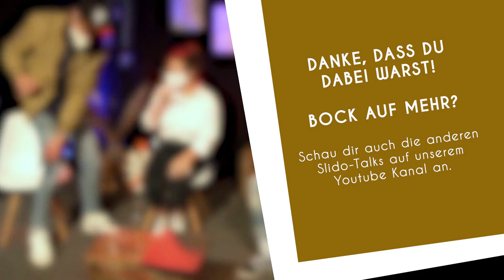ISSO - der Slido-Talk 2 // Vertrauen, Angst & Verschwörungen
Die Corona-Krise hält die Welt seit einem Jahr in Atem und sorgt bei Millionen Menschen für Unsicherheit und Angst. Viele stellen sich die Frage: Wohin mit meiner Angst? Was kann ich heute eigentlich noch glauben, wer erzählt denn nun die Wahrheit und wie gehe ich mit Menschen in meinem Umfeld um, die Verschwörungstheorien glauben schenken? Physikerin Sophia Henckell, WDL-Medienleiter Stefan "Steveo" Petersen und Jugendreferent Philipp Baur haben beim Slido-Talk mit euch über diese Themen gesprochen.

Unter dem Titel „ISSO – Der Slido Talk“ haben wir jeden Dienstag im Januar 2021 mit Jugendlichen und jungen Erwachsenen in interaktiven Slido-Talks brandaktuelle und alltagsnahe Themen besprochen.

DAS TEAM
MODERATION: Stefan Petersen
GÄSTE: Sophia Henckell, Philipp Baur
REGIE UND PRODUKTIONSLEITUNG: Stefan Petersen
KAMERA: Jonas Kretschmann
TON: Gregor Breier
LICHT: Niels Griesinger
SCHNITT: Alexander Lombardi
SLIDO-MODERATION: Christian Gunka
YOUTUBE-MODERATION: Melanie Pongratz, Maddy Alloway
BÜHNENBILD: Philipp Baur, Maddy Alloway, Melanie Pongratz
SOCIAL-MEDIA: Maddy Alloway, Mechthild Friede, Stefan Petersen
GRAFIK-DESIGN: Mechthild Friede